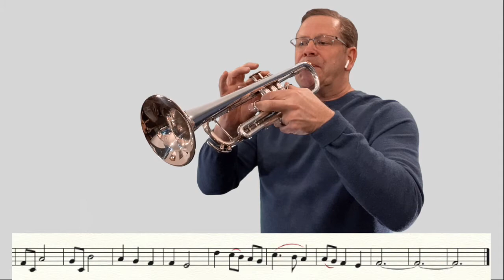Dona Nobis Pacem (Grant Us Peace) with SmartMusic Accompaniment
This video was prepared using the Accompaniment from SmartMusic. My band students are learning this solo for class assessments.  My goal is for each child to record themself with SmartMusic. I'll then layer the piano accompaniment with their melody & create customized unlisted YouTube videos for each child's family.  Remote Learning is so much fun ~ Wish Me Luck!

Sheet Music is available with your SmartMusic Account:
Use the search engine to find ~ The Beginning "Trumpet" Soloist

Xylophone & Keyboard Students ~ Your sheet music in SmartMusic is an Octave too high!

• Logic Pro X & Final Cut Pro
• Finale Software